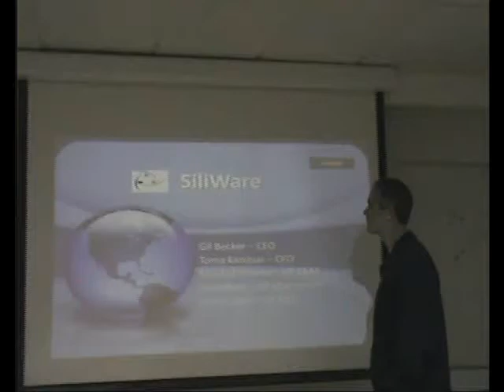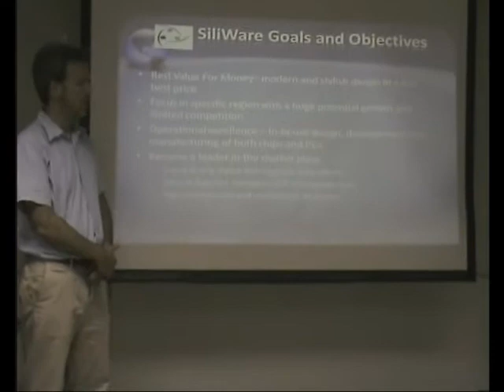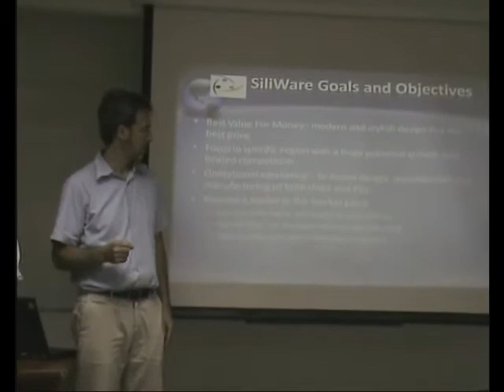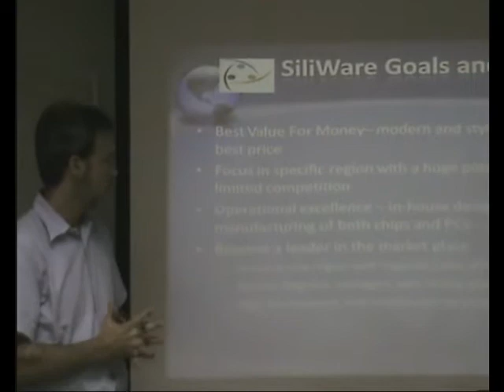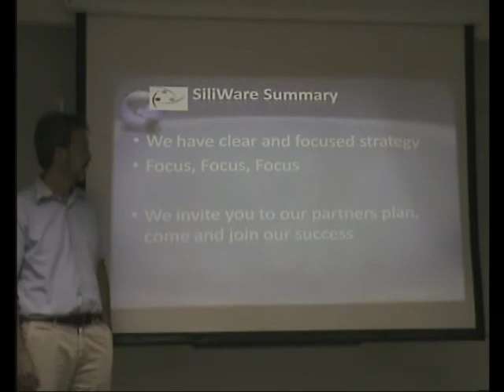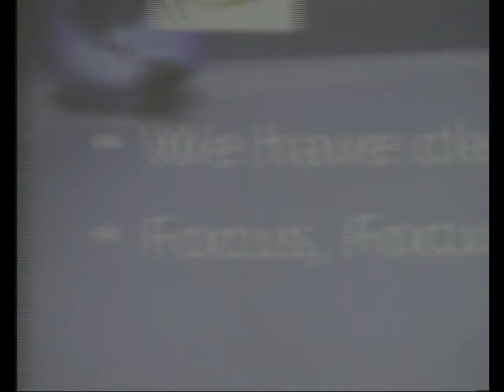Launch Presentation - Company 4 - Siliware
Intopia, Technion Tel Aviv, Fall 2009